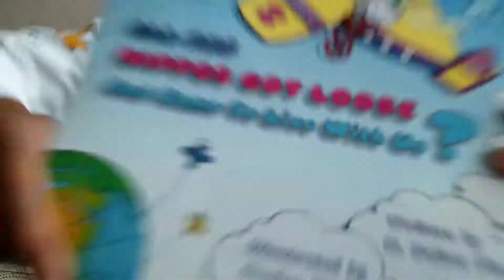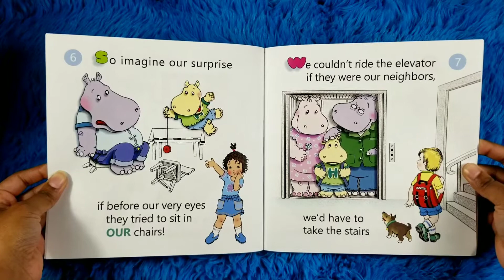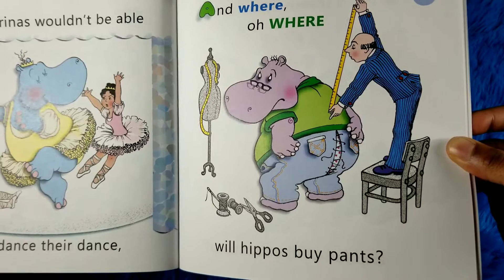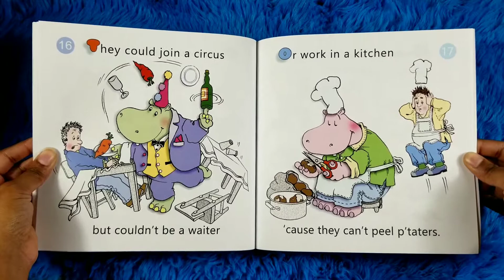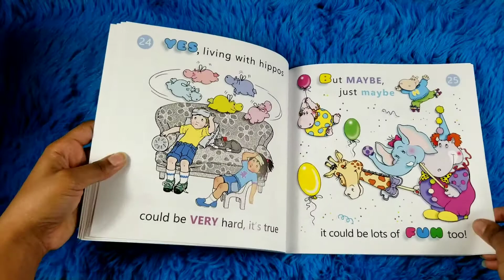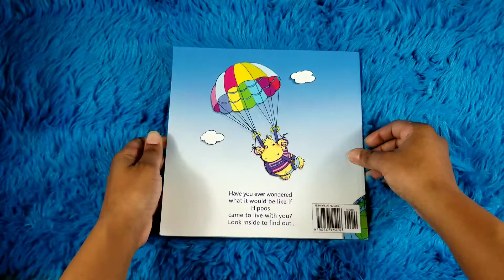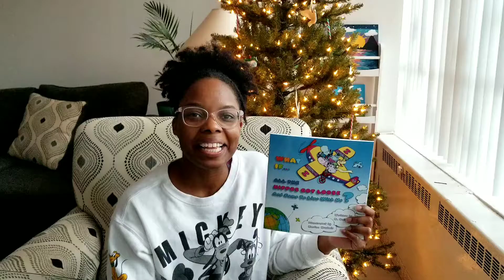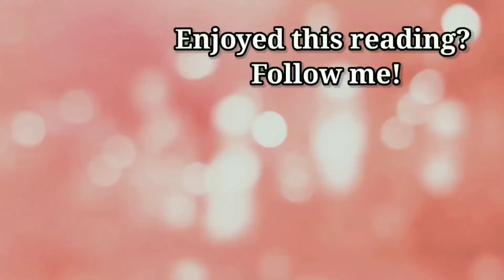WHAT IF...? by M. Dalton King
Book: WHAT IF... ALL THE HIPPOS GOT LOOSE And Came to Live With Us?
Author: M. Dalton King
Illustrator: Marina Kushnir

Join me as we read, WHAT IF... ALL THE HIPPOS GOT LOOSE And Came to Live With Us?" By M. Dalton King. A book that will have everyone wondering, "What If?"

M. Dalton King-@mkingbooks
Marina Kushnir-@amanika777